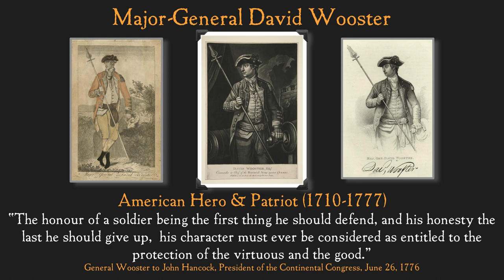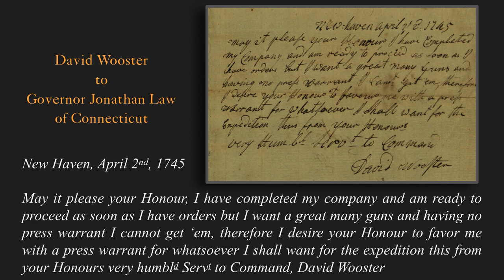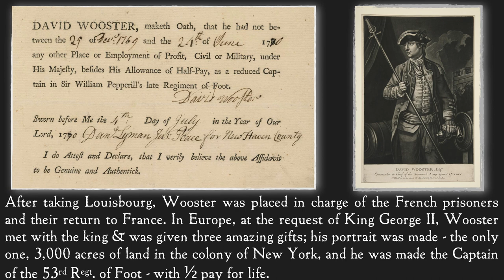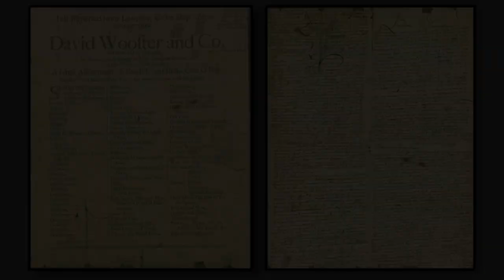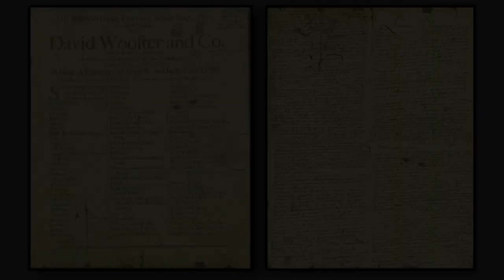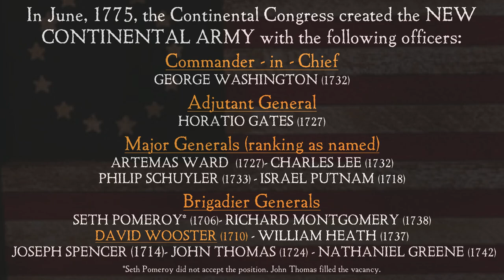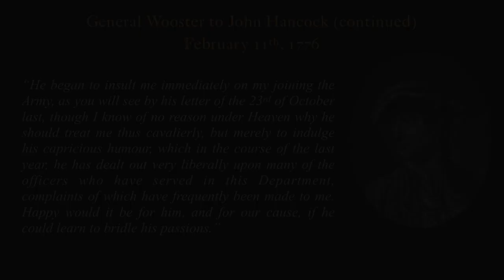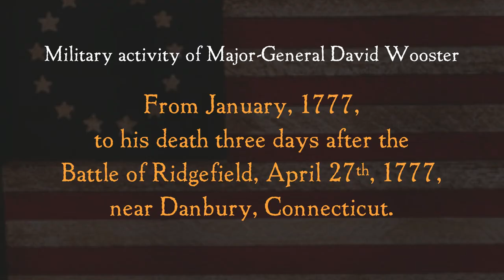MOVIE VERSION of Major General David Wooster Complete Presentation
This video is a movie version of a presentation on the life of Major General Davis Wooster of Connecticut. General Wooster served and led troops in the War of Jenkin's Ear, the siege of Louisbourg, the French & Indian War and the American Revolution. The story of this American Hero has been forgotten, but now is being retold through his own letters and documents. This is a much greater, much richer story than the version that has permeated the history narrative, told by those who did not like him, and since those men survived the American Revolution (including Benedict Arnold) and General Wooster did not, theirs is the story that has remained for almost 200 years. After much research and primary source analysis General David Wooster's story is now told and hopefully will make its way into classrooms across the nation.